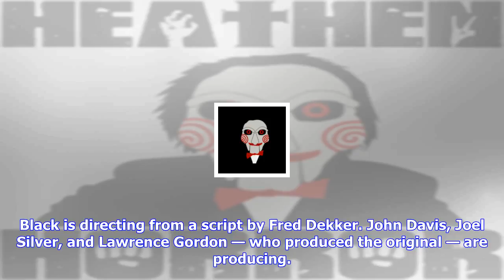Breaking News | The predator official motion poster strikes down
The predator official motion poster strikes down

Last week we shared with you guys an unofficial first look at the teaser poster for Shane Black’s up...